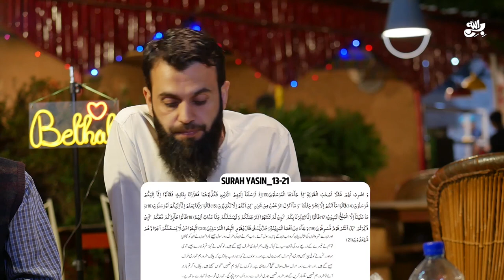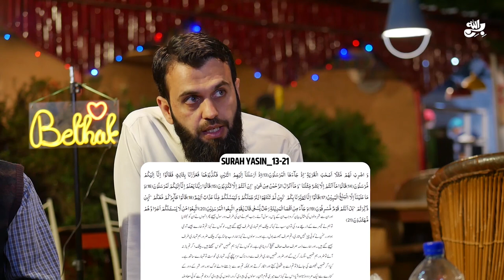QURAN E PAAK Main Bani israel ky 3 nabiyon ka Waqiya || Awais Naseer || MUHAMMAD QASIM || DREAMS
واٹس ایپ گروپ:
مزید معلومات اور ویڈیوز کے لیے ہمارا واٹس ایپ گروپ جوائن کریں: